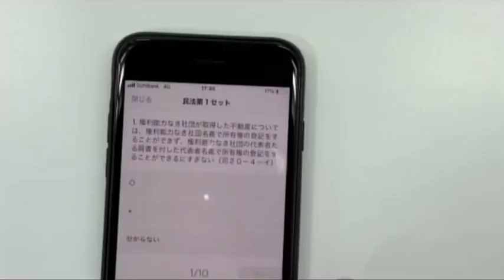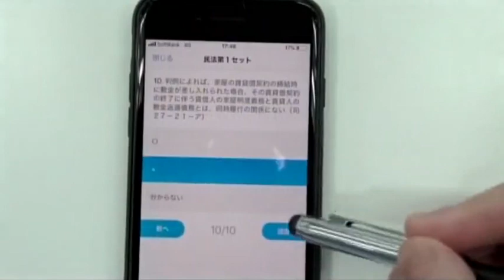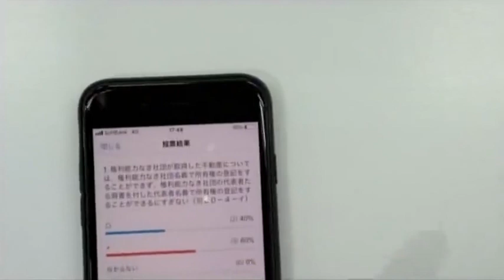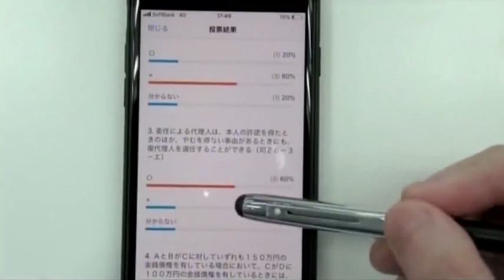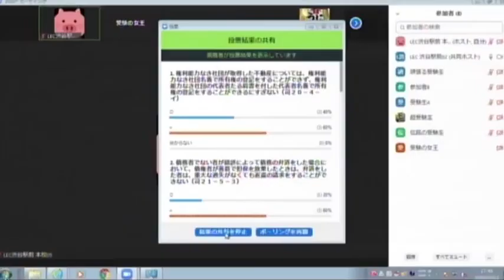【LEC予備試験・司法試験】投票機能を使った一斉テスト説明会動画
LECではいち早くZoom配信講義を実施中！2020年6月より実施しております。こちらは、Zoomの投票機能を使った一斉テストの説明会動画です。
受講生からも大好評いただいております。